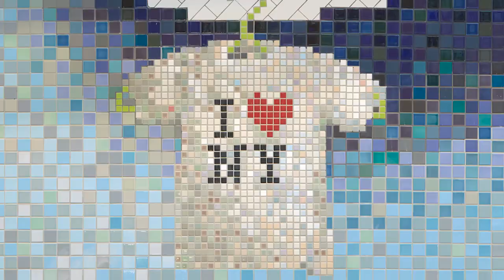Behind the Scenes: LaGuardia Airport Mosaic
Fireclay Tile takes flight! Nine months in the making, our handmade Mosaic Tiles now cover the largest interior wall of LaGuardia Airport's newly opened Terminal B. From the Statue of Liberty to pizza, this monumental mosaic by artist Laura Owens captures the heart and soul of NYC. Go behind the scenes to see how our Makers in Aromas, CA brought Laura's vision to life.
Special thanks to:
Laura Owens
Dave Berenzin
Amy Baumann
Elliot Kaufman
Ben Carlson
Laura Lord
Tania Garbe
The Public Art Fund
LGP Partners
BRB Tile
Photography: Tom Powel Imaging